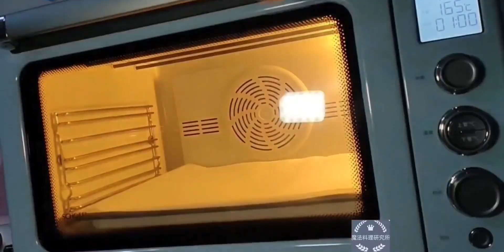蛋糕与面包的结合体~中国红蛋糕吐司（无蔗糖）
11月美食碎片打卡,面包,蛋糕,甜品,烘焙,必剪创作,冬季,美食教程,糕点,下厨挑战计划